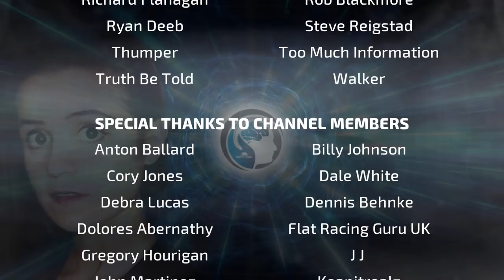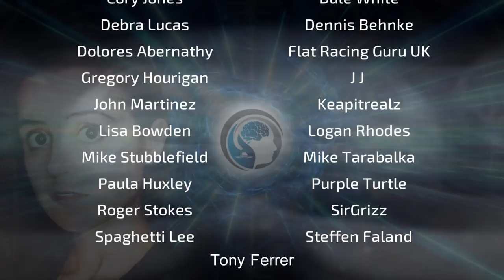BEYOND THE PORTALS (Shocking Disappearances) - A Paranormal Mystery?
Shocking amounts of people VANISH in mountainous areas, national forests, and public parks around the world every year. For every 1 case that might make it into the mainstream media, so many instances of missing people, and disappearances do not. Sometimes there are patterns that hint of something terrifying and malign going on. One person that has looked into the topic deeply is David Paulides of the Missing 411 series of books, and videos. Following David's extensive work, we ask, Why are people going missing..? Where do they go..? Is there something Paranormal to all of this, and could bizarre entities or portals be to blame for the mystery..?
In this episode, researcher Jessica Jones shares her stories and insights.
Jessica Jones is a paranormal investigator, UFO researcher, and remote viewer based in northwest Georgia. She is an active field researcher and member of Enigma Research Group (ERG), Anomalous Studies and Observation Group (ASOG), and North Georgia Cryptid Researchers (NGCR).  All are action-oriented research groups which conduct field research associated with all things paranormal, particularly Bigfoot. These groups have obtained ground-breaking evidence at several paranormal hot-spot hubs in the southeastern United States, comparable to the infamous Skinwalker Ranch.  What sets her team apart from other groups is they are all trained in remote viewing (RV).  In addition to utilizing RV in the research field, Jessica assists in missing persons/cold cases. She recently presented her field research at Camp Disclosure and is often interviewed on podcasts and radio shows across the globe.

00:00 - Musical Introduction and Voiceovers
01:39 - Cristina greets, opens, news briefing and Intro Bio for Guest
05:44 - Part One with Guest, Jessica Jones
26:03 - Commercial Break 1
31:07 - Part Two with Guest, Jessica Jones
55:20 - Commercial Break 2
01:00:30 - Part Three with Guest, Jessica Jones
01:25:33 - Cristina comments and wraps up
01:26:21 - Outro and Credits with music

P.R.O. Registered Track - BMI

The Dark Side of the Trap by IKOLIKS / Mykola Odnoroh

Perpetual Motion by INFRACTION
General License

No Matter How Hard We Try by Sahar Twito (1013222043 - ACUM); Chen Froymovich
P.R.O. Registered Track - ACUM - Artlist Original Music (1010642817 - BMI)

Salsa Sunrise by Ben Beard
General License